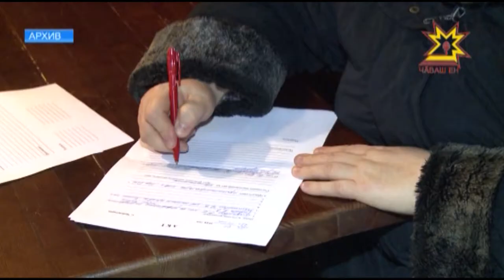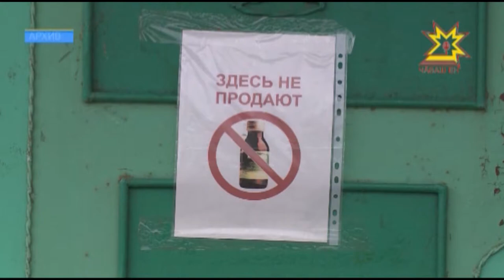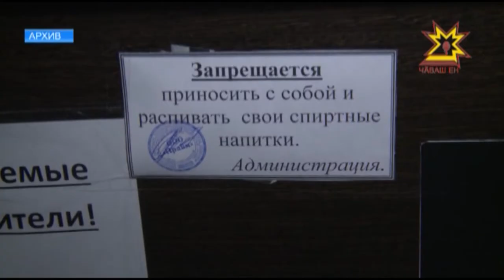Охрана здоровья — приоритет для правительства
В республике проведут месячник по борьбе с употреблением спиртосодержащих жидкостей. Такую инициативу минэкономразвития поддержал Глава региона. На еженедельно планёрке в Доме правительства обсуждали, как в Чувашии исполняют поставление Главного санитарного врача страны.